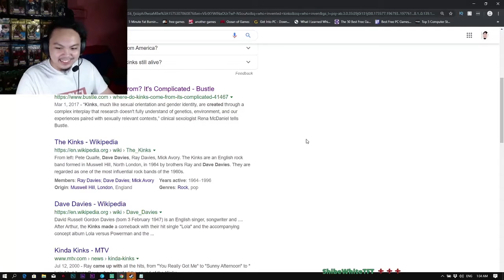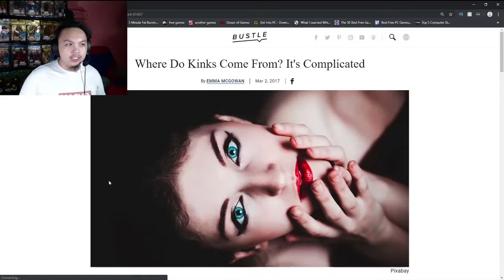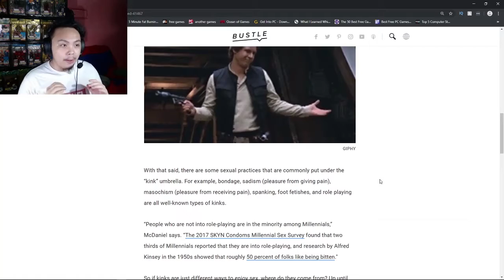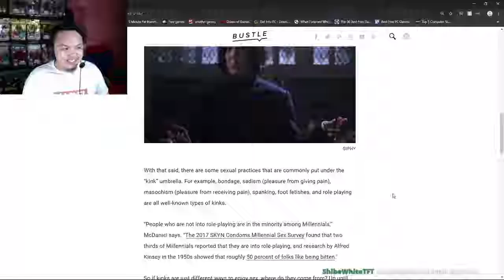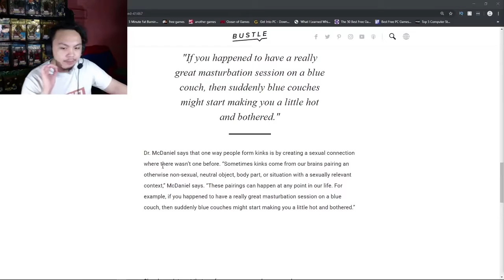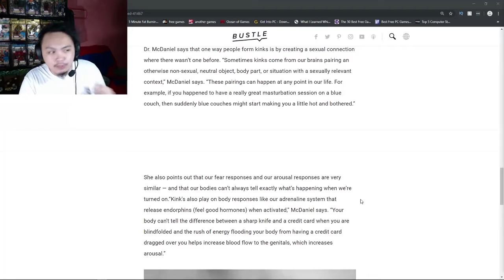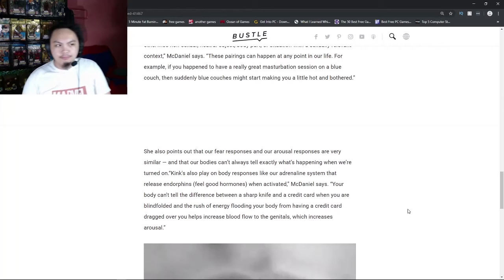Origin Of Kink | ComicalRaf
So I have a question that's been on my mind recently after No Nut November ended... How does one get a kink? Like HOW!?!?!? Today let's talk about that...

I stream every Monday, Wednesday and Friday  at Twitch! Come watch me sometimes!